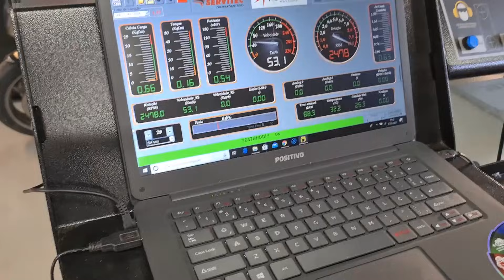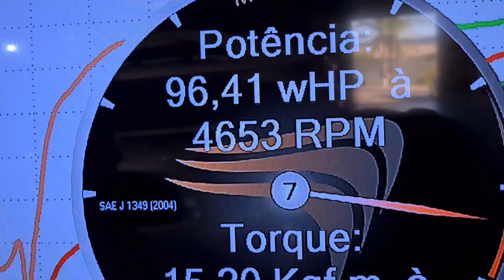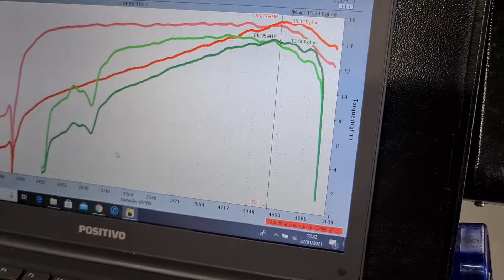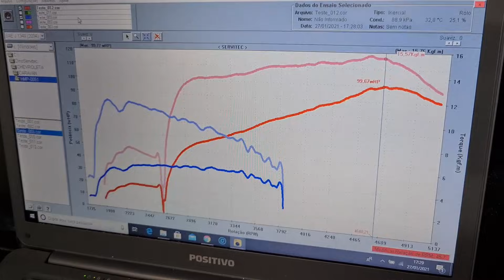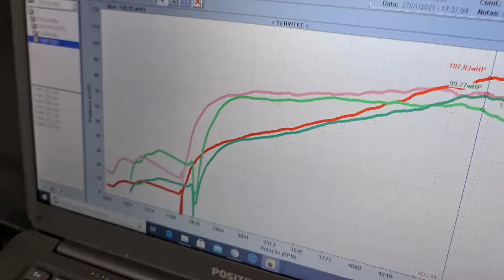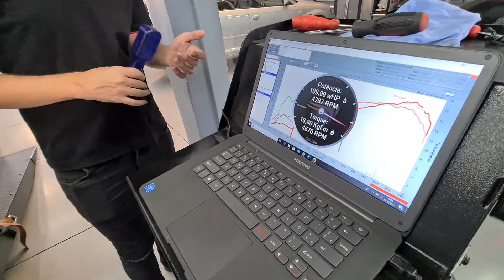😈😈😈 DINAMÔMETRO! QUANTOS CAVALOS GANHOU A CARAVAN DE MIL REAIS?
Instale o kit turbo sozinho com o curso passo a passo.
.WhatsApp do único kit turbo COMPLETO de verdade. 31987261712 Machado Race Parts